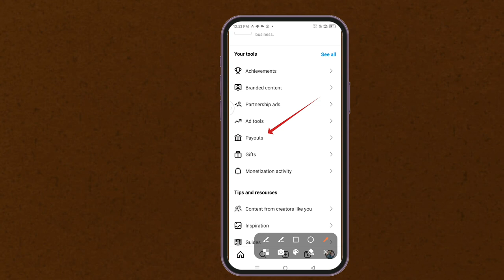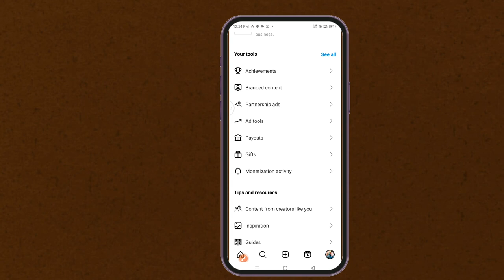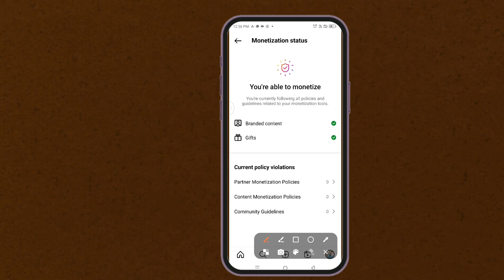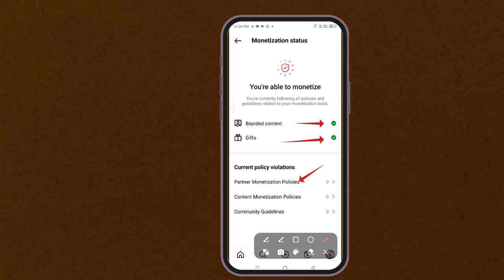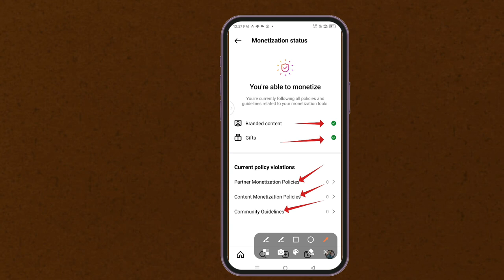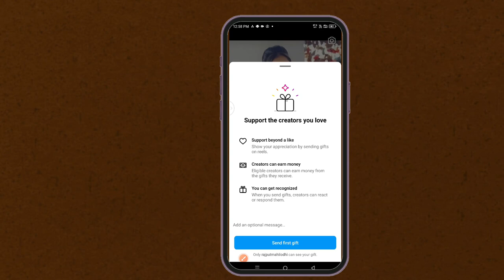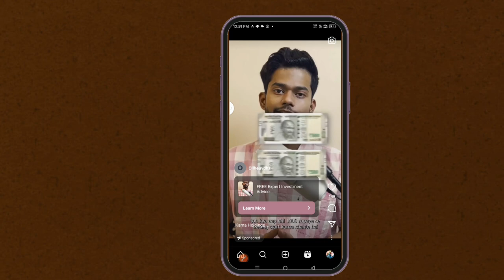Instagram Real Se Paise Kaise Kamaen | इंस्टाग्राम रील से पैसे कमाने का सही तरीका |Instagram Earning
Instagram real
Real update
Instagram real

Video related